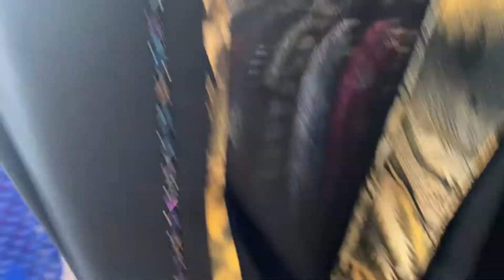Reseller day of life.